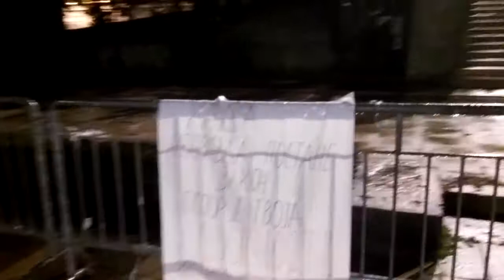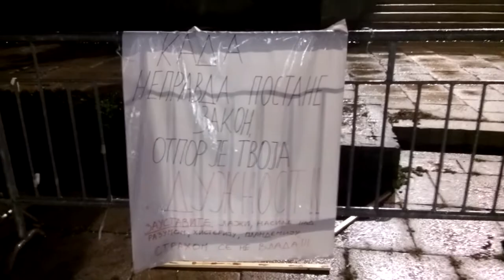STO DVADESET OSMI DAN PROTESTA NARODA U BEOGRADU